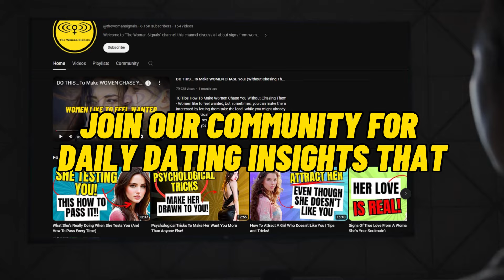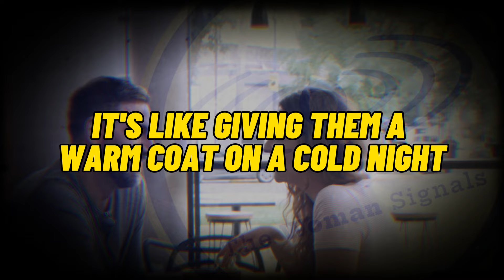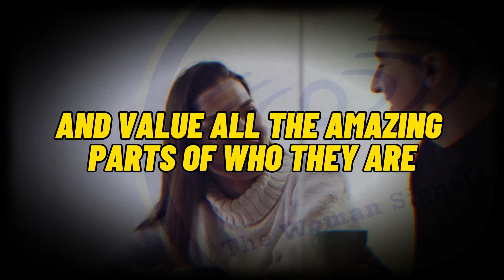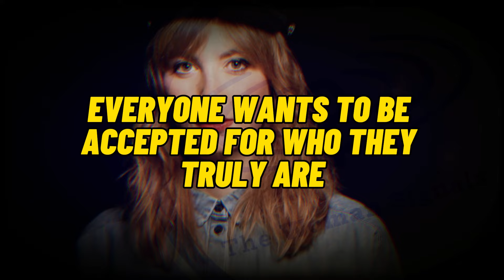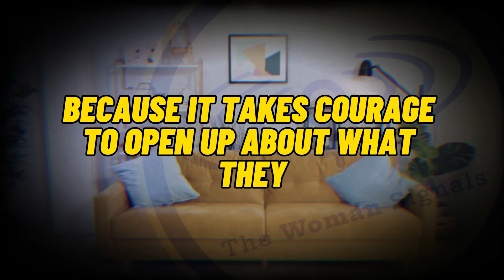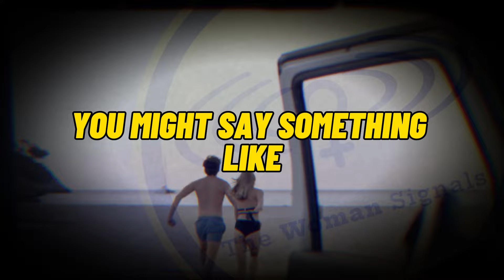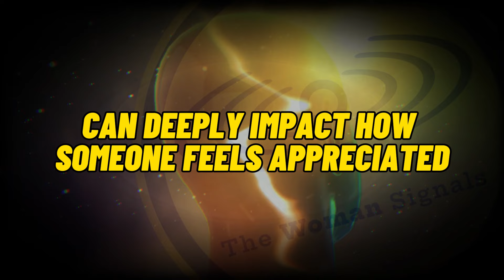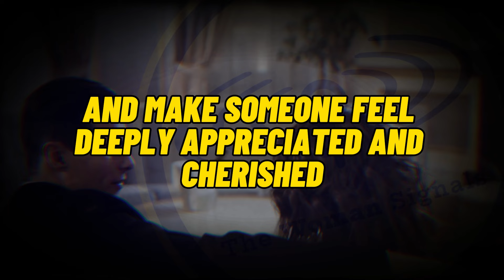What to Say to Make a WOMAN Feel Deeply Valued and Melt Immediately!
What to Say to Make a WOMAN Feel Deeply Valued and Melt Immediately! - You've met an amazing woman. Conversations flow effortlessly and you seem perfectly in sync. You don't just want to casually date—you want to build an incredible relationship together. You want her to feel so appreciated that intimate bonds blossom naturally.

The good news? You don't need magic Pick Up Artist lines or manipulative tactics to make meaningful connections. The most powerful words come straight from the heart.

This video reveals simple habits for elevating emotional communication. Implement them to show her she's valued in substantive ways far beyond physical attraction. Do this consistently, and watch her open up as you create shared closeness organically.